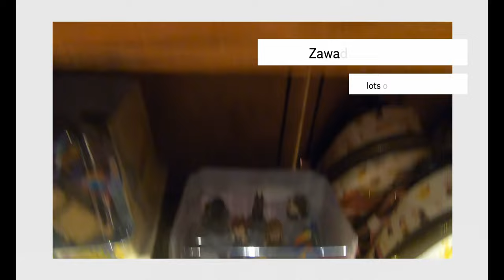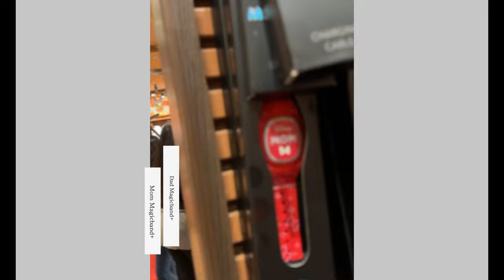1 Bedroom Villa Savanna View, Disney Animal Kingdom Jambo House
Staying in a 1-bedroom villa with a savanna view at Disney's Animal Kingdom Lodge - Jambo House is an extraordinary escape into the heart of African-inspired luxury and wildlife wonder.
Our family of five was captivated by the mesmerizing African wildlife right outside our private balcony, where giraffes, zebras, and more roam freely on the savanna. The villa's spacious layout ensures everyone has their own space to unwind, while the communal areas invite quality time together. Whether savoring a morning coffee on your private balcony or relishing the sight of your children's faces lighting up at the wildlife spectacle, this experience is a dream come true for our  animal-loving family.
This experience offered us a front-row seat to nature's beauty while providing access to resort amenities, unique dining, and the magic of Disney's Animal Kingdom, making our stay a harmonious fusion of adventure and relaxation.